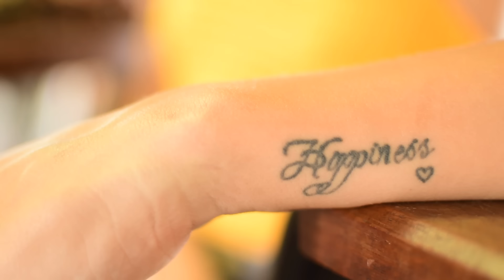Flor Vazquez - Backstage Peinado & Make Up - Denver Producciones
Backstage de Flor Vazquez
Peinado: Noe Calvente
Make Up: Mariana de los Angeles
PH: Pablo Maidana (Juaco)
Camara Nikon D5300
Video: César González
Denver Producciones